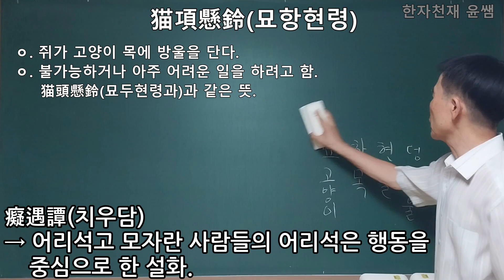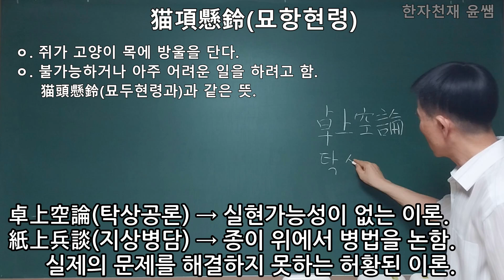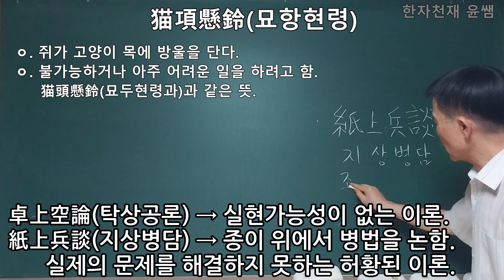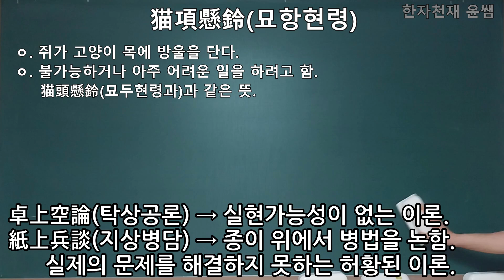묘항현령(猫項懸鈴) - 쥐가 고양이 목에 방울을 단다.불가능하거나 아주 어려운 일을 하려고 함. 猫頭懸鈴(묘두현령과)과 같은 뜻.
猫: 고양이 묘
項: 목         항
懸: 달         현
鈴: 방울     령